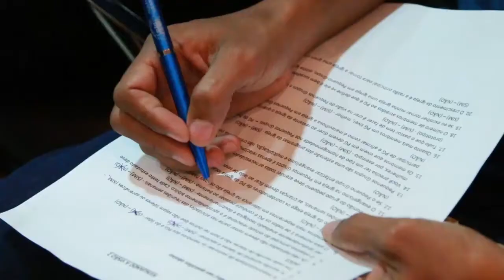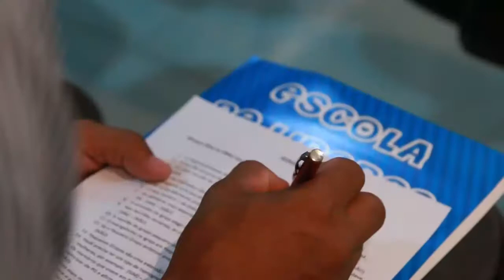Reportagem - Escola de Lideres PG